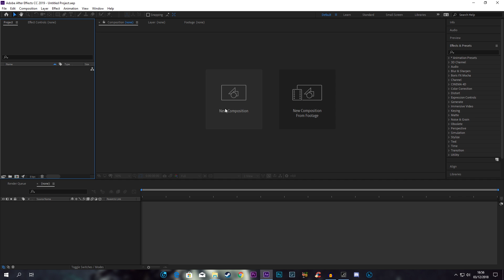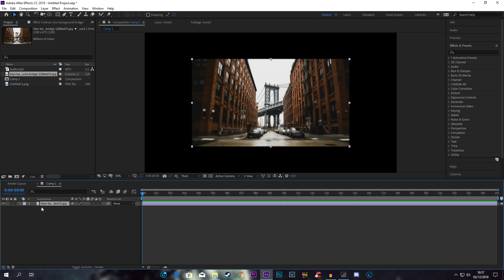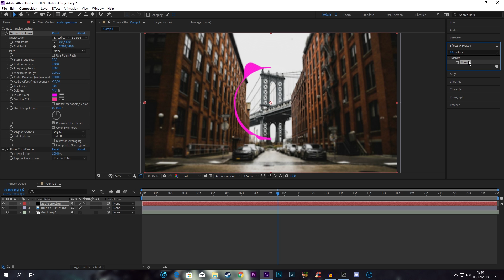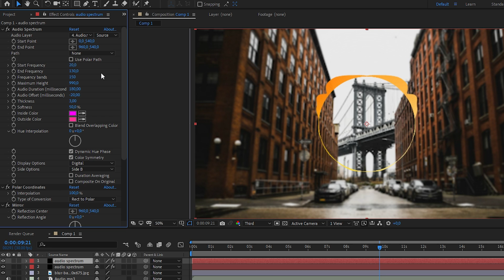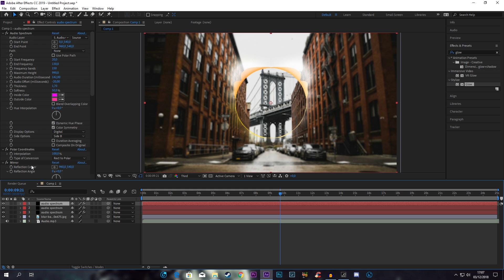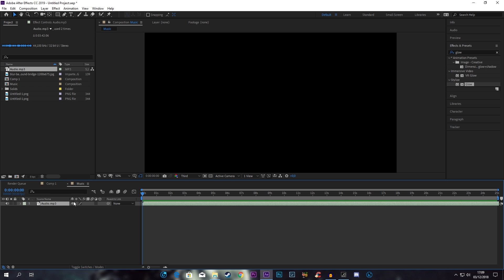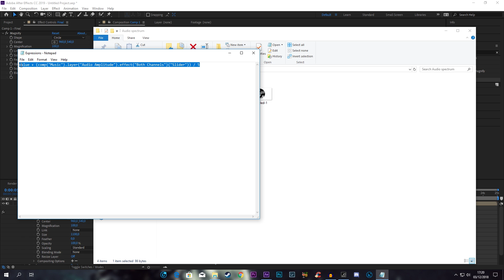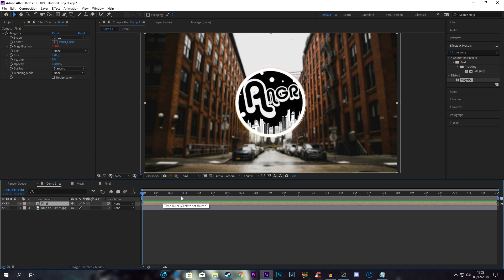Tutorial AUDIO SPECTRUM seperti "Trap Nation" - Adobe After Effect (Indonesia)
Expressions = value + (comp("Music").layer("Audio Amplitude").effect("Both Channels")("Slider")) / 5